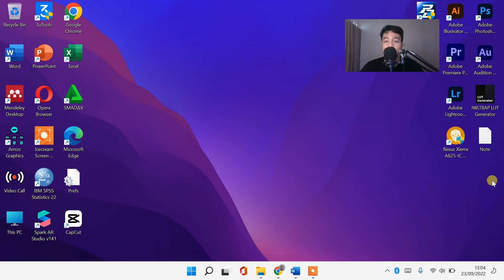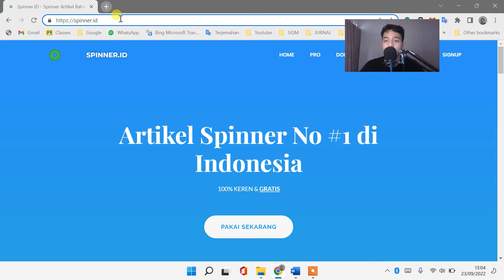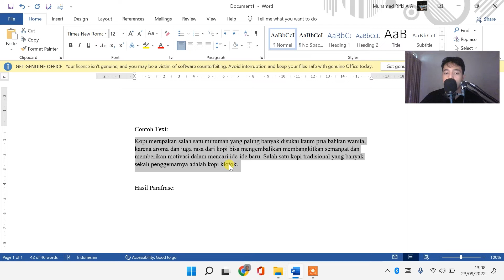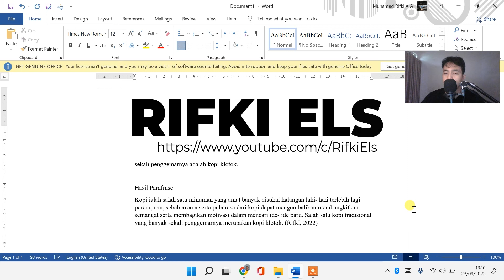CARA MENGHINDARI PLAGIAT AGAR TIDAK KELIHATAN COPY PASTE |TEKNIK MENURUNKAN PLAGIASI LEWAT PARAFRASE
𝗛𝗮𝗹𝗼 𝗪𝗮𝗿𝗴𝗮 𝗗𝗶𝗴𝗶𝘁𝗮𝗹 !
Sangat membantu untuk mengembangkan channel ini heheh 😁
Credit Thumbnail:
Image by cookie_studio on Freepik

cara menulis ulang teks menjadi kata-kata baru
cara menggunakan smodin.me gratis
cara menulis ulang agar tidak plagiat
cara menulis ulang teks agar tidak plagiat
cara menulis ulang teks menjadi kata-kata baru secara otomatis
cara menulis agar tidak plagiat
cara membaca hasil turnitin
cara menurunkan plagiasi turnitin secara efektif
cara menggunakan paraphrasing tool
cara menurunkan plagiasi daftar pustaka jurnal artikel
cara agar lolos turnitin